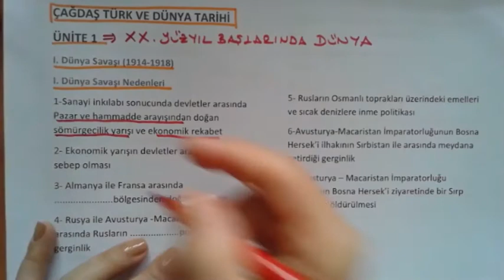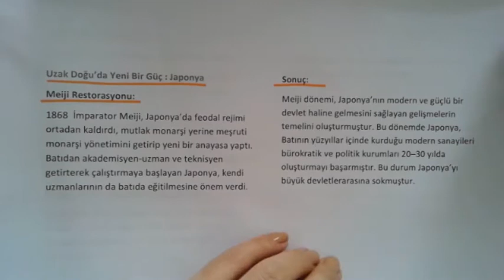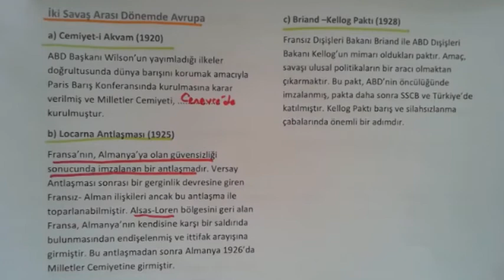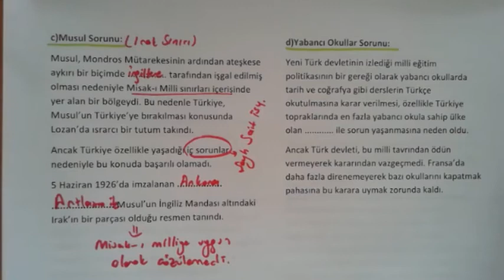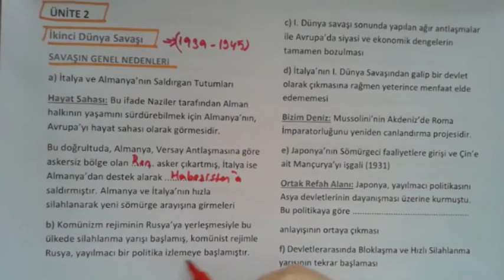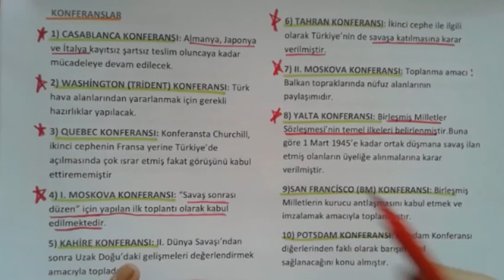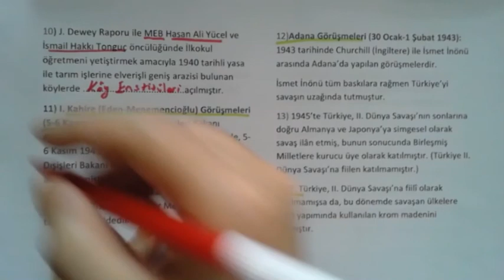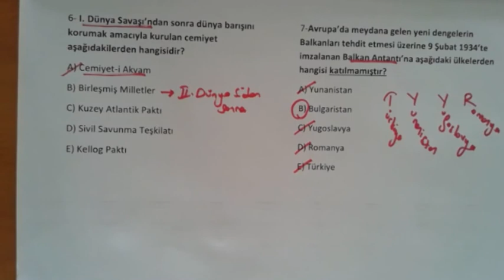Çağdaş Türk ve Dünya Tarihi 1. ve 2. Ünite